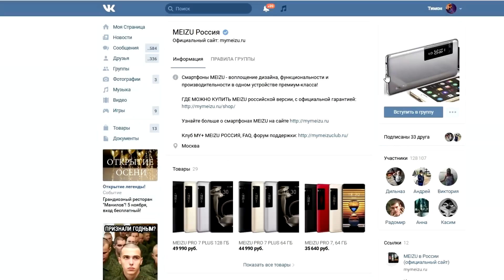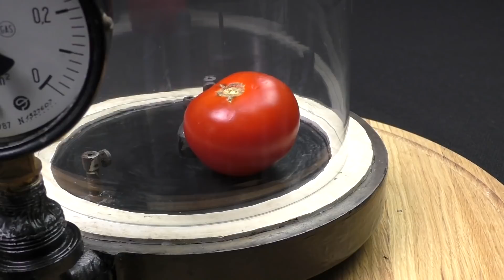ЧТО ЕСЛИ СУНУТЬ АРБУЗ в ВАКУУМ... ЗАКИПИТ или РАЗДУЕТСЯ..?!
✔ ЧТО ЕСЛИ ЗАМОРОЗИТЬ БАСКЕТБОЛЬНЫЙ МЯЧ в ЖИДКОМ АЗОТЕ и СКИНУТЬ с 5 ЭТАЖА ?!
Понравились ВИДЕО?!  Еще:
★ ЧТО ЕСЛИ ЗАМОРОЗИТЬ БАТУТ в ЖИДКОМ АЗОТЕ и СКИНУТЬ ГИРЮ в 24 КГ. с 5 ЭТАЖА ?!
★ ЧТО ЕСЛИ СКИНУТЬ БАСКЕТБОЛЬНЫЙ МЯЧ с Go Pro с 13 ЭТАЖА ?!
★ ЧТО ЕСЛИ СУНУТЬ ЧИПСЫ в ВАКУУМ ?! КАК ТАК... СЖИМАЕТ в ТРУХУ !!!
★ ЧТО ЕСЛИ СКИНУТЬ АРБУЗ на АРБУЗ, ДЫНЮ и ТЫКВУ ?! ДРОП ЧЕЛЕНДЖ с 5 ЭТАЖА

Проверка Эксперимента - что если арбуз поместить в вакуум..?!